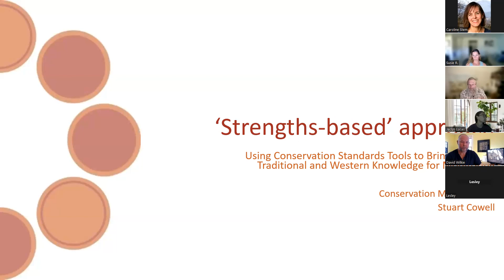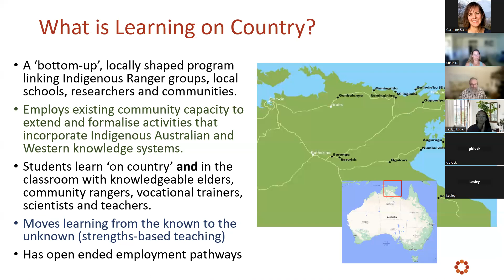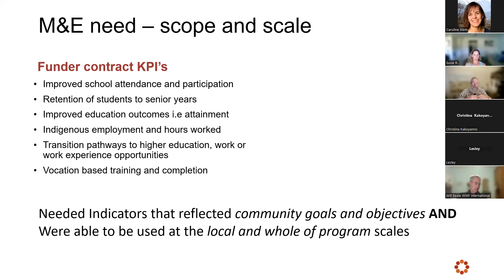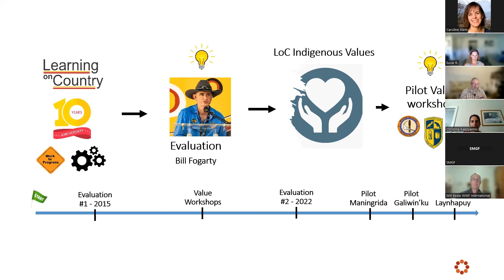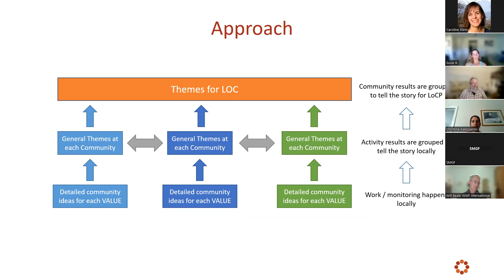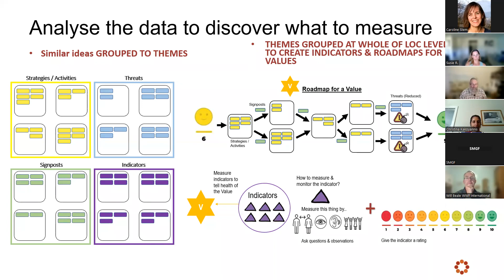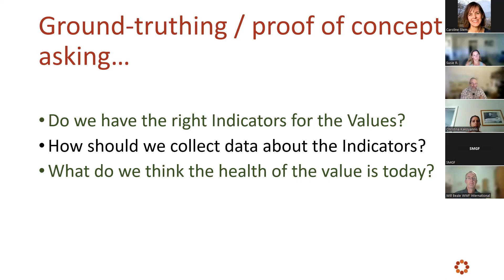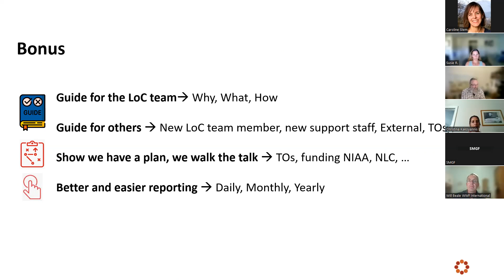Bringing Together Traditional & Western Knowledge with CS Tools - CMP Members Call - September 2023